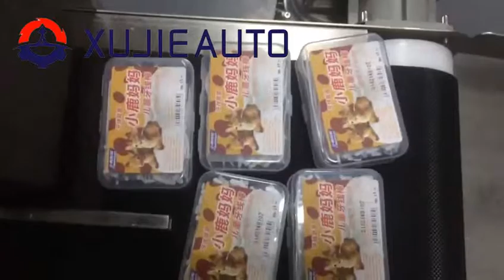automatic boxes sticker labeling machine for Top and Bottom Side,tag sticker pasting machine